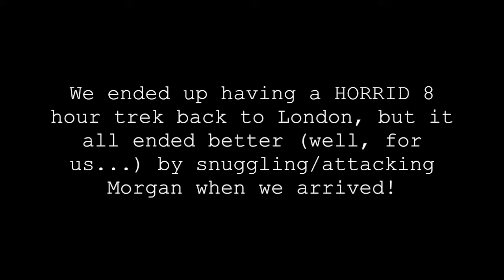Italia Part Three: Roma!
Last installment of our Italian adventure! When in Rome friends...